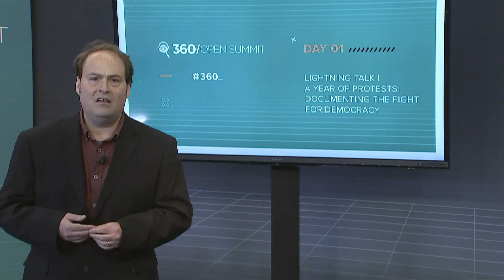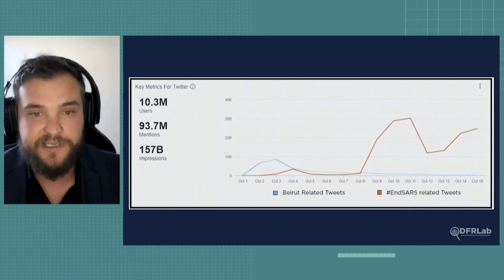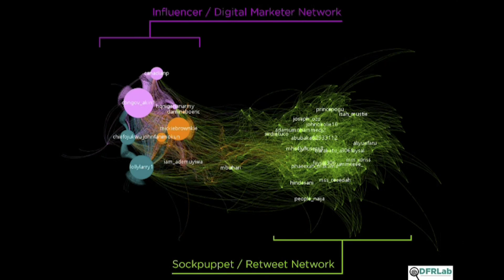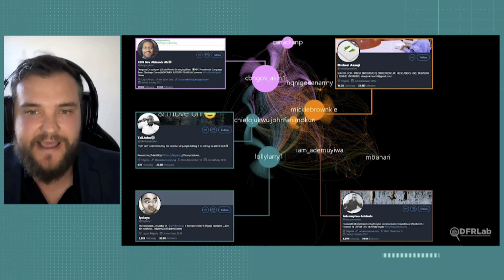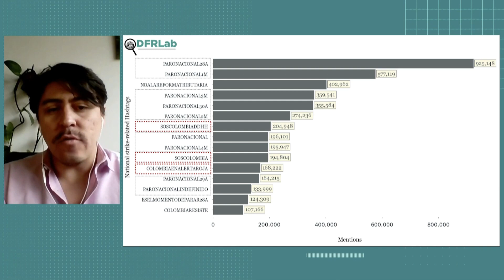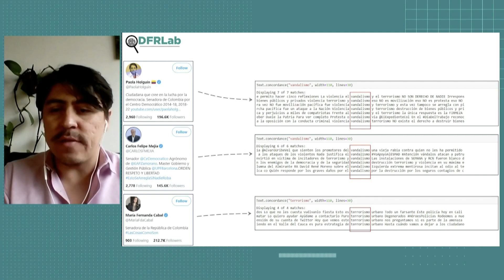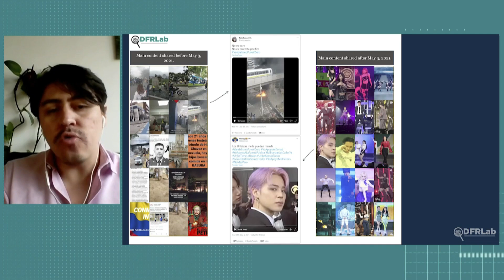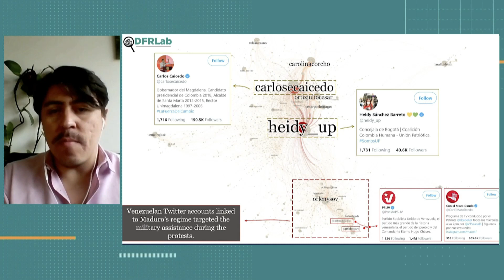Lightning Talk | A year of global protests: Documenting the fight for democracy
Political protests make visible the fight for democracy - from Minsk to Minneapolis, from the Arab Spring to Black Lives Matter – as participants of social movements utilize mobile phones and social media to amplify their calls for justice. Social media also fortifies counter reactions, often endorsing and inciting violence along ideological lines or by the state itself. DFRLab experts will discuss the dynamics of networked protest and share their research on the role social media plays in emboldening mass democratic movements, and conversely those trying to undermine or attack them.

Speakers:
Jean le Roux, Research Associate, Sub-Saharan Africa, Digital Forensic Research Lab, Atlantic Council
Nika Aleksejeva, Lead Baltic Researcher, Digital Forensic Research Lab, Atlantic Council
Esteban Ponce De Leon, Research Assistant, Digital Forensic Research Lab, Atlantic Council
Andy Carvin, Senior Fellow and Managing Editor, Digital Forensic Research Lab, Atlantic Council